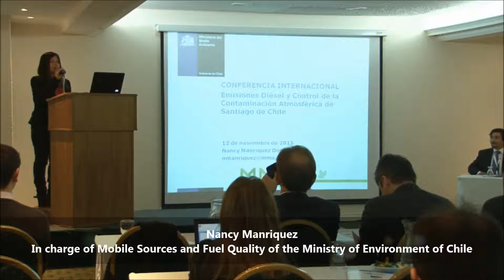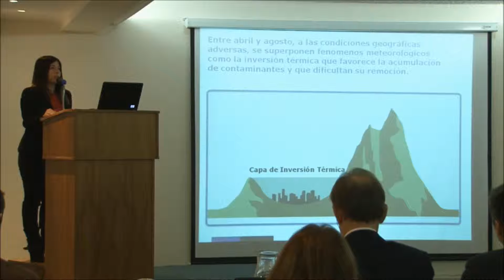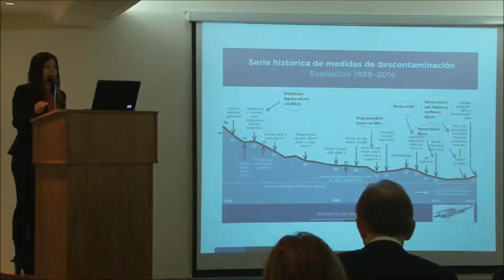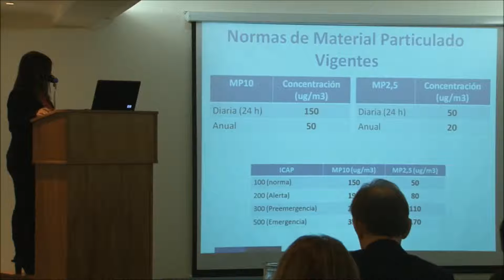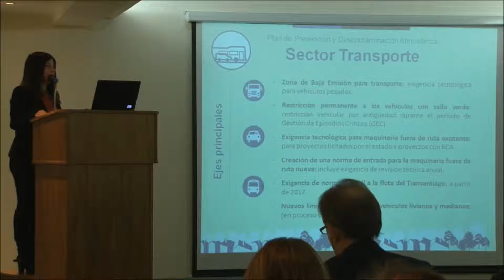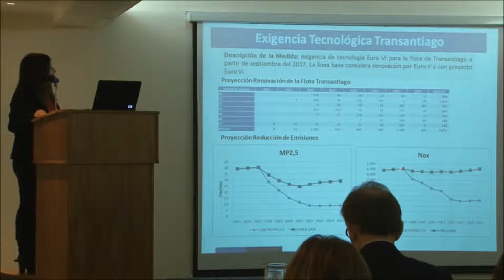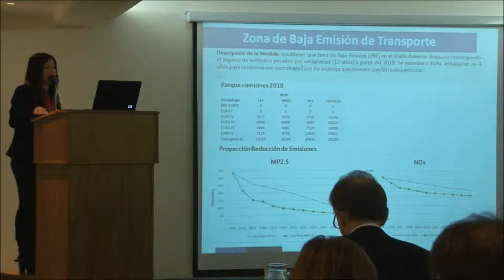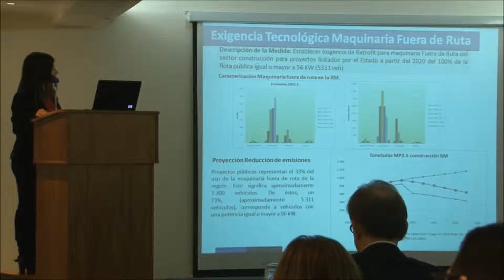2015 11 12 CALAC International Conference, Santiago de Chile NARDA MANRIQUEZ eng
Diesel Emissions and Control of Air Pollutants
by Mrs. Nancy Manriquez
In charge of Mobile Sources and Fuel Quality of the Ministry of Environment of Chile

CALAC Project
December 2015